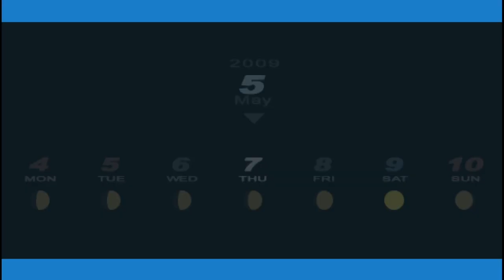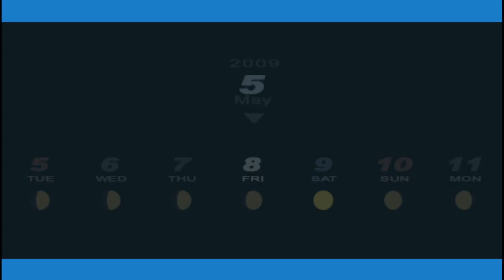Persona 3 Portable │ Part 10 Game Play │ Backlogged Games